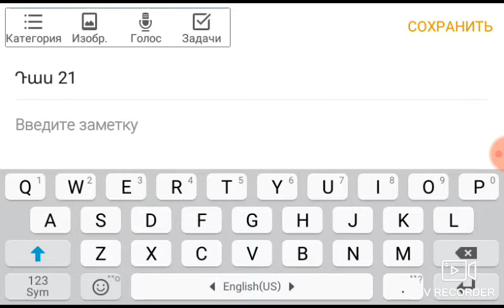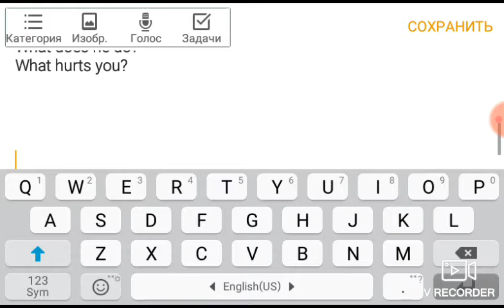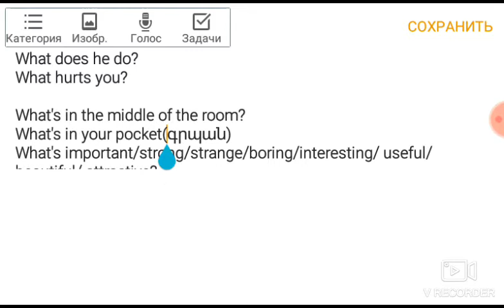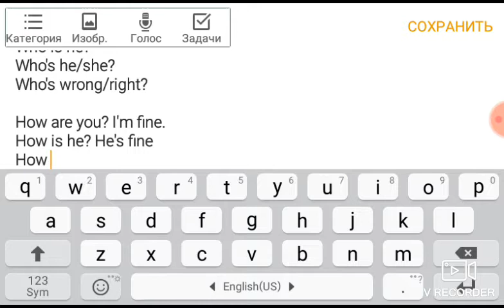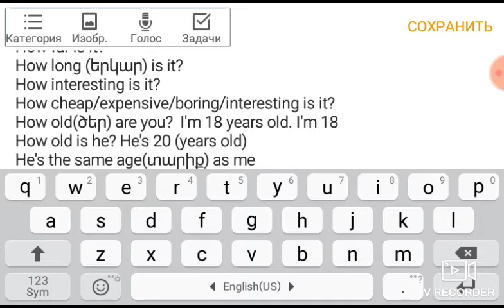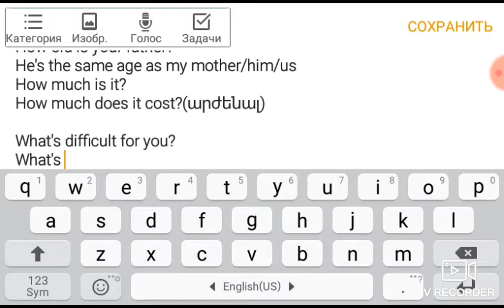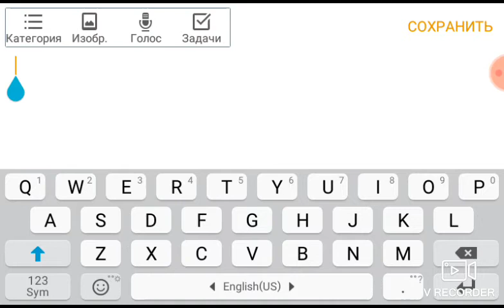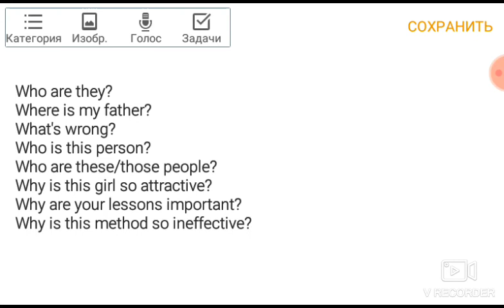Սովորենք անգլերեն/Դաս 21/ Special questions